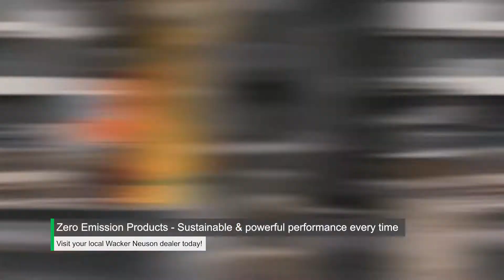Wacker Neuson Battery Powered Equipment: Our Zero Emission Solution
Battery-powered construction equipment is quickly gaining acceptance and popularity. Wacker Neuson makes the switch to battery-powered machines easy. Our portfolio includes vibratory rammers, vibratory plates and a backpack internal vibrator that offer a zero emission power source for indoor applications and job sites with noise and emission guidelines. Plus, the same battery and charger system can be used across all models.

Wacker Neuson ist ein weltweit tätiges Unternehmen. Bitte berücksichtigen Sie, dass möglicherweise nicht alle hier abgebildeten Produkte, Konfigurationen oder Services in ihrer Region verfügbar sind.